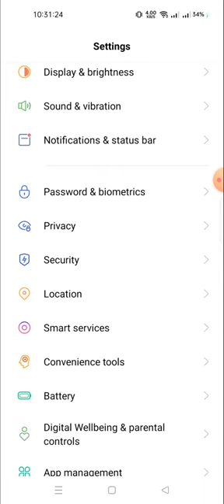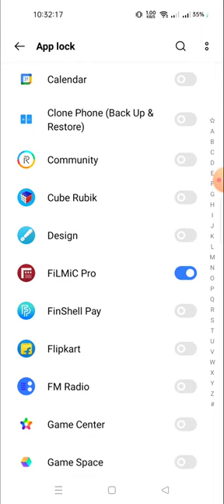realme c33 me app lock kaise lagaye | app lock in realme c33